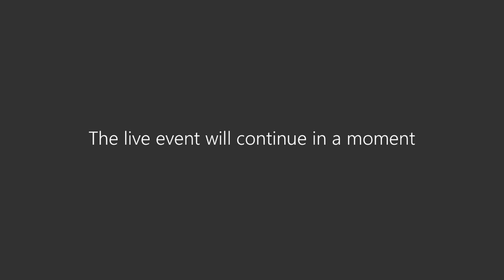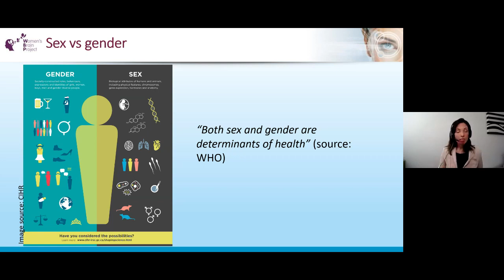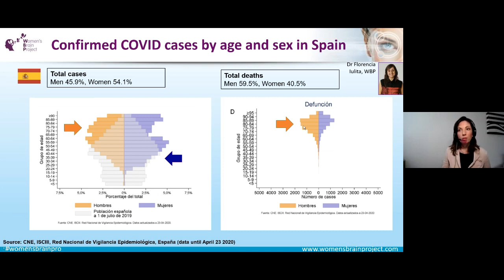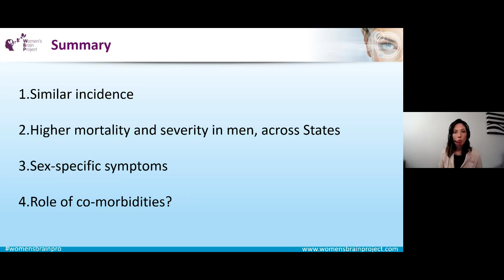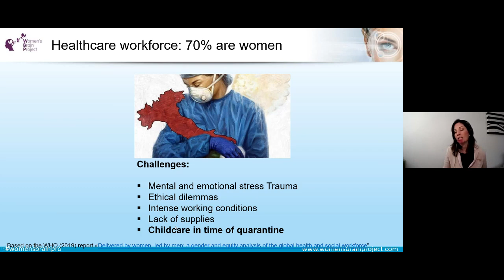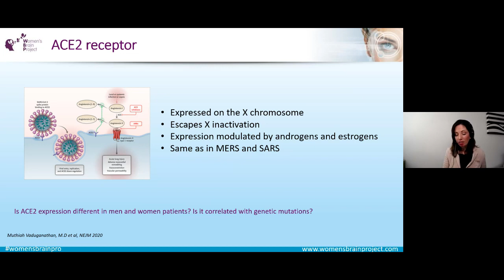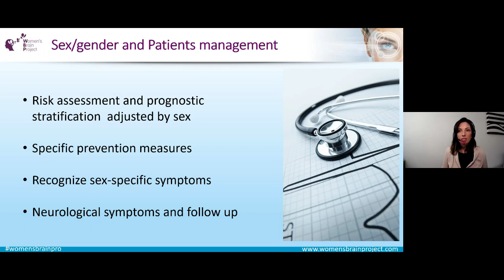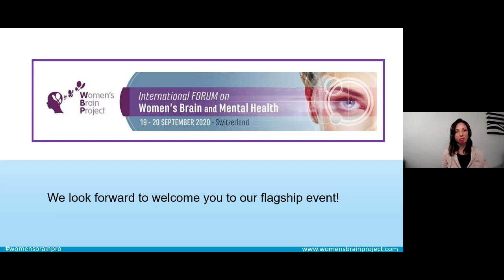Considerations on COVID-19, sex differences and clinical trials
Webinar hosted by Fundació ACE on COVID19, sex differences and clinical trials.

The speaker is Dr. Maria Teresa Ferretti from the Women’s Brain Project, introduced by Dr. Mercè Boada, medical director of Fundació ACE.